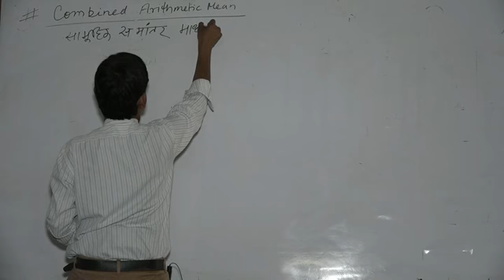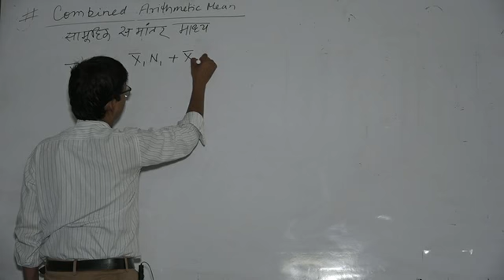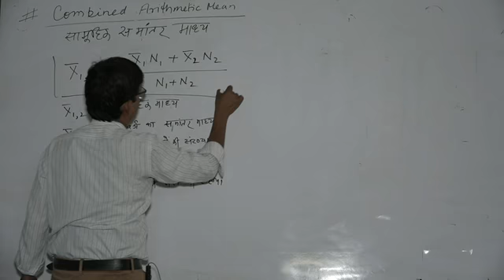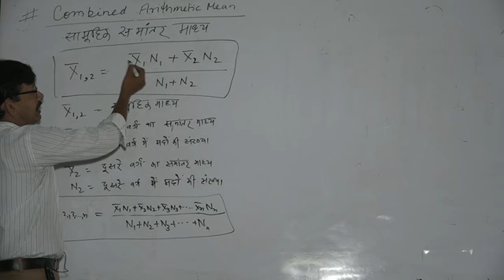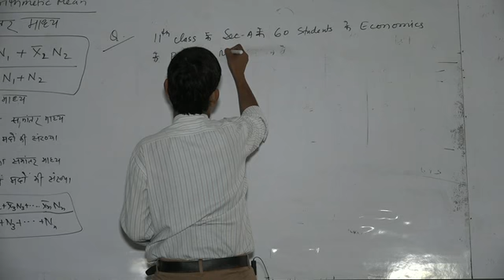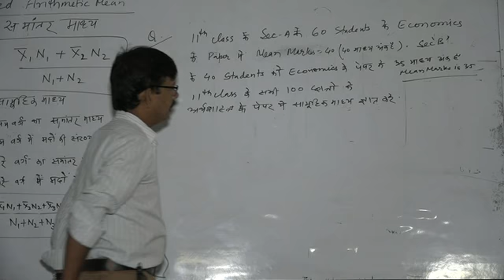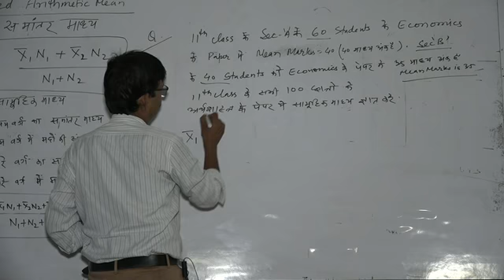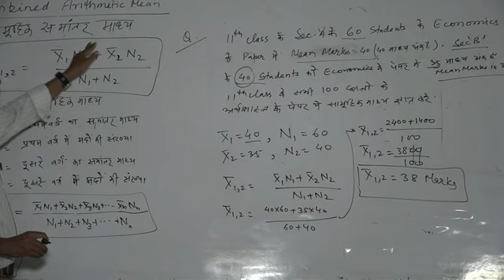Measures of Central Tendency_Economics Class XI Video 13